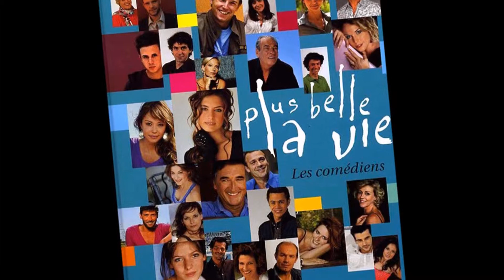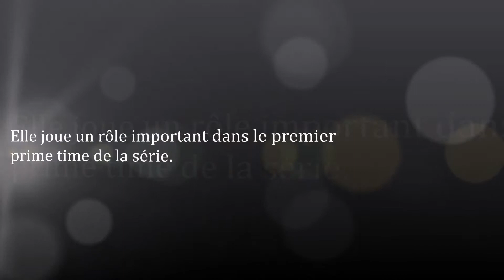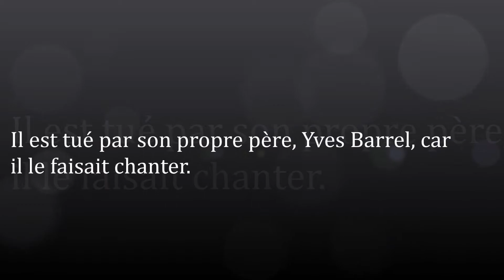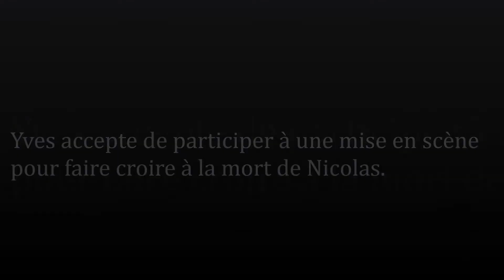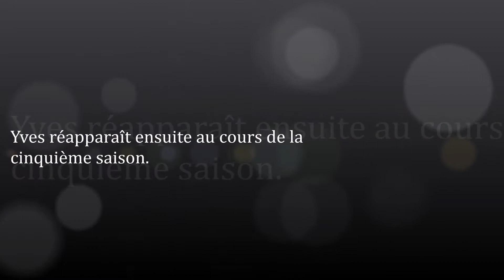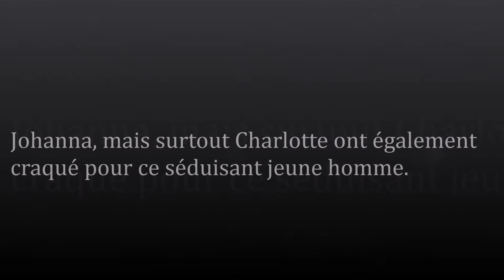Plus Belle la Vie / Personnages apparus dans la saison 3 / 2006-2007 ( 1)